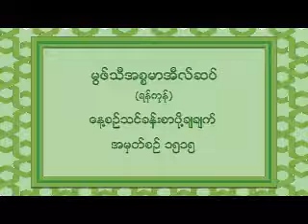1515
မြြဖ္သီအီစၥမာအီလ္ဆပ္။ (ရန္ကုန္)

အမွတ္စဥ္ ၁၅၁၅။